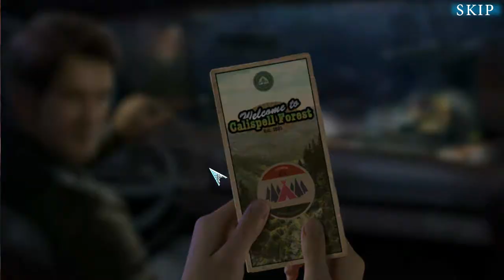BFSH pt 1: ends of the father....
Seems someone had a rough childhood. where the hell was mom? Also someone is a major bitch...geez...